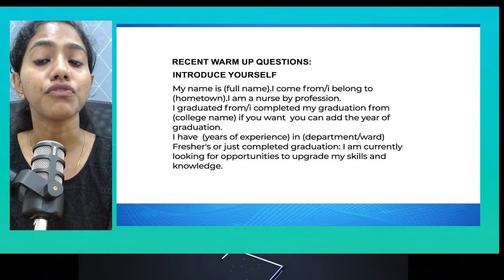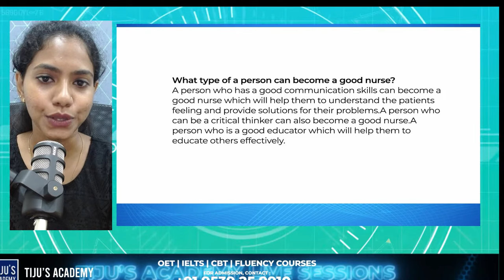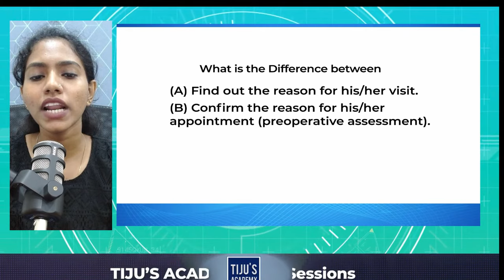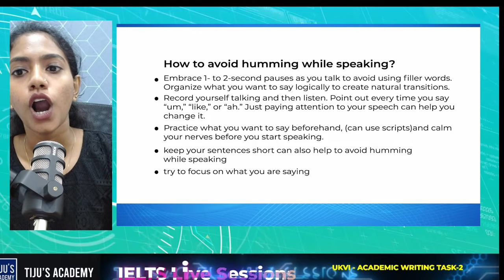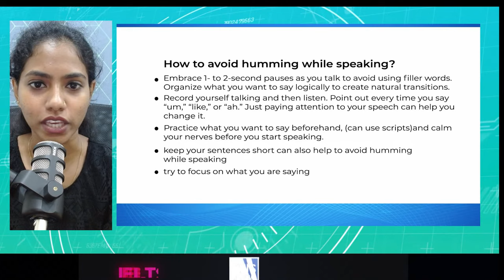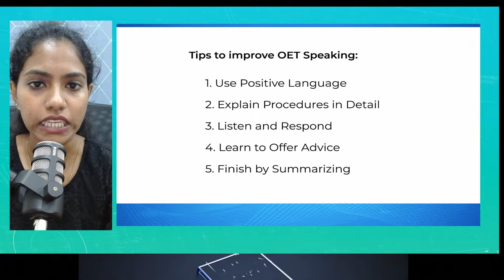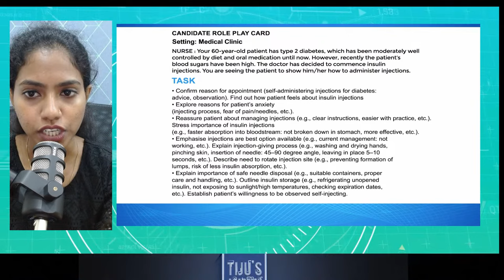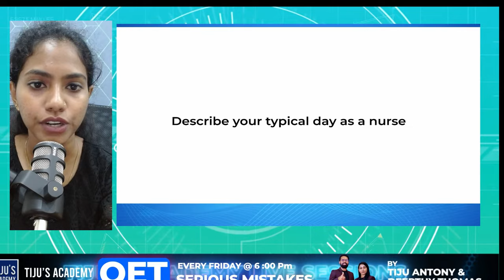OET SPEAKING LIVE | Tiju's Academy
Join Our Live!!!
To Know More About OET Speaking...

Join our OET Speaking Live sessions for expert guidance and practice to help you ace the OET Speaking test! Our experienced and qualified trainers will walk you through all aspects of the test, including:

*Recent warn up questions: INTRODUCE YOURSELF
*Why did you choose nursing as your profession? : 1)create a story 2) an explanation
*What type of a person can become a good nurse?
*Difference between (a) Find out the reason for his/her visits (b) Confirm the reason for his/her appointment
*Tasks
*How to avoid humming while speaking?
*Tips to improve OET speaking
*Candidate Role play card
*Describe your typical day as a nurse

Whether you're a beginner or an experienced test-taker, our OET Speaking Live sessions can help you reach your target band score.

At Tiju's Academy, we provide online and offline classes for  OET, IELTS, Fluency and CBT sessions at students' convenience. As an online student, you will get convenient time slots for your classes, access to the web portal and 24/7  support. Our mentor and director, Tiju sir, handles the fundamental grammar for our coaching. With around a decade’s experience, sir guides our students along the best path possible.

➡️Win your OET, IELTS, and CBT and be Fluent in English on your first attempt???